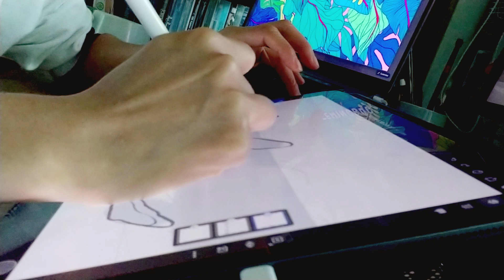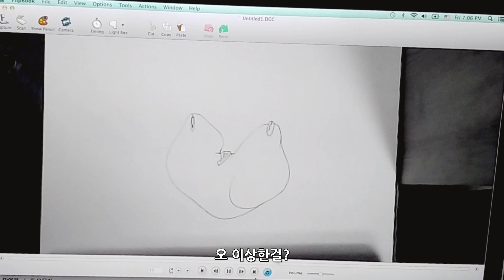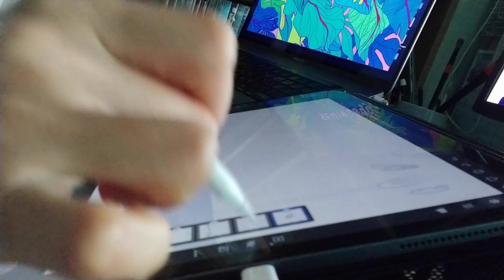Sewingbugㅣ애니메이터VLOG_ 배경그리다 말고 원동화 함.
안녕하세요, 애니메이션 만드는 우진입니다.

작업 등 기타 문의는 이메일로 부탁드립니다.

** 중간작업과 결과물은 홈페이지와 인스타그램에 업로드하고 있습니다.